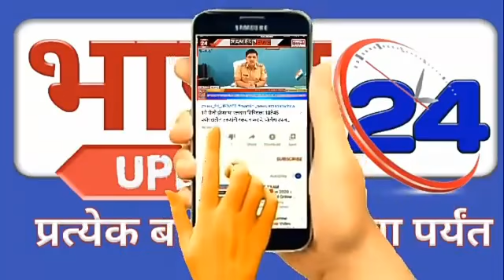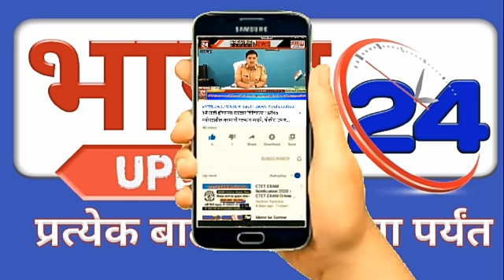महाराष्ट्रात लॉकडाऊन असताना देगलूर मध्ये सोशलडिस्टन्स ला हरताळ